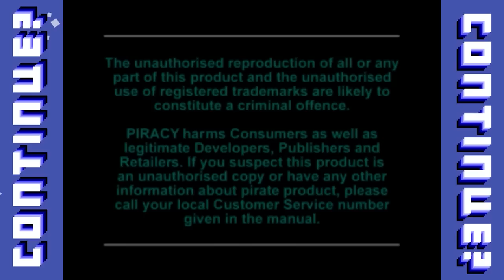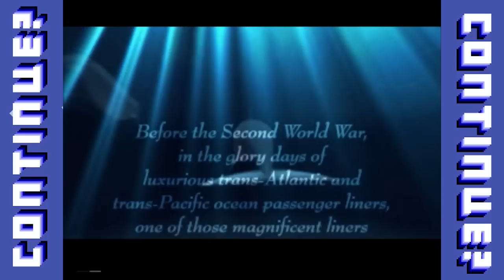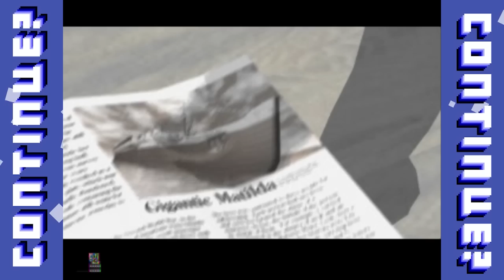Diver's Dream (PS1) - Continue?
Chill out wit yer BOIS this week as we delve into beautiful blue ocean waters, explore hidden cave systems, and. kill an innocent shark? Diver's Dream for Playstation 1 SUCKAS

Edited by: Josh Henderson

Game donated by Paul's Bank Account